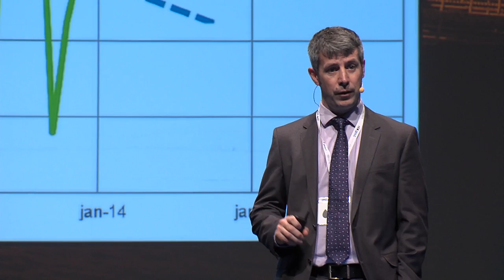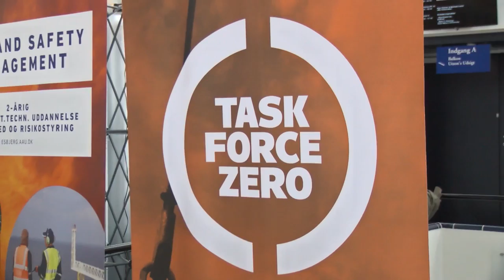Task Force Zero Offshore Safety Conference 2015 SUMMARY